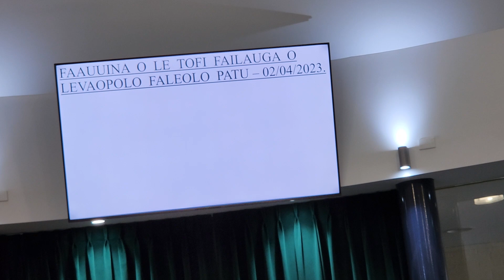Leavopolo Faleolo Patu Failauga Blessing